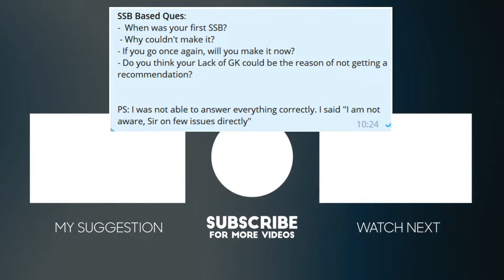My UPSC CAPF 2022 Interview experience. (3 July 2023)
My UPSC CAPF AC 2022 Interview experience.